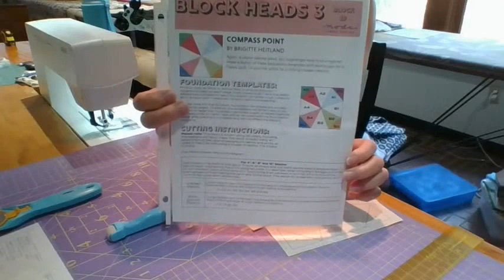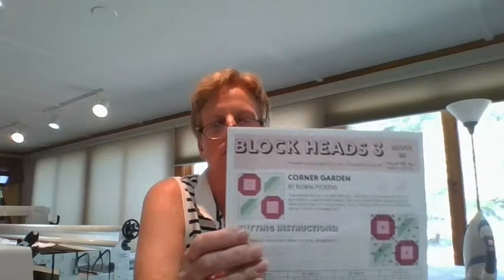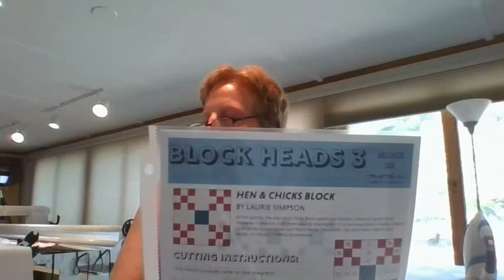Sewing with Janet Moda Blockheads3 Block 19 and 24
This is a domonstration of how to make Block 19 and 24